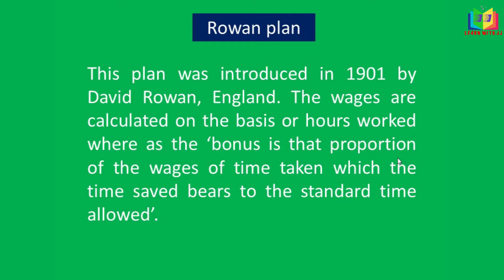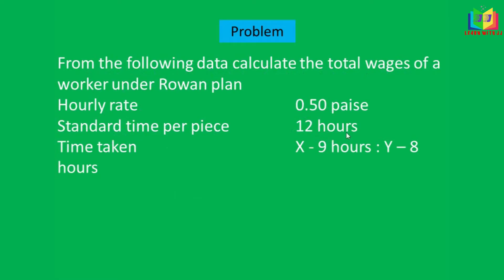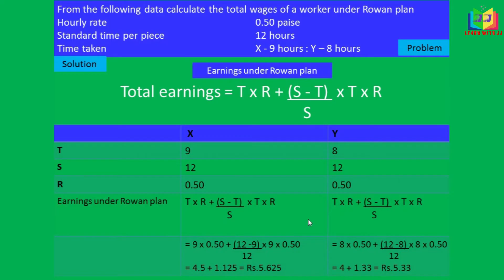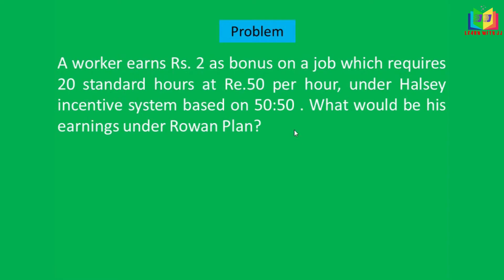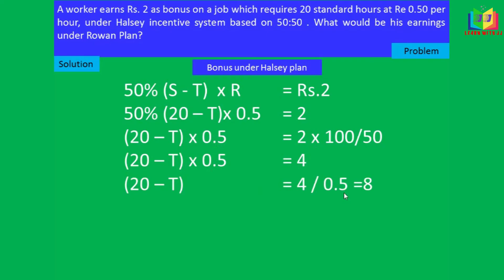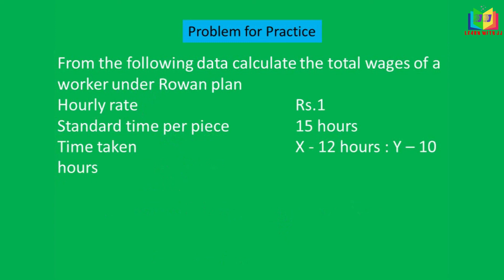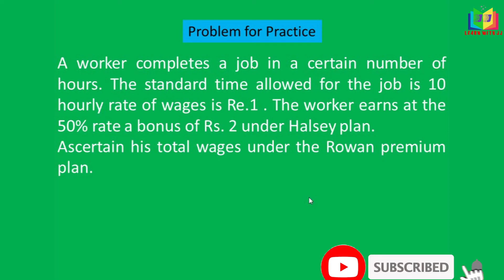Labour Costing Part -12 || In Tamil || Rowan's Plan